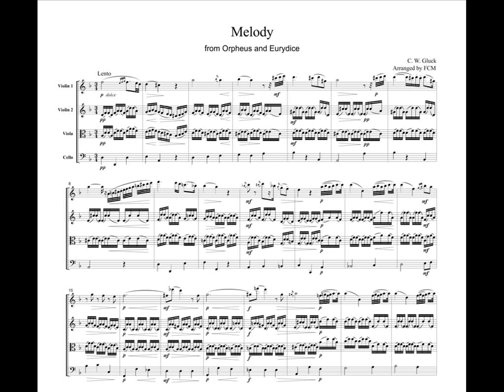Gluck Melody from Orpheus and Eurydice, for string quartet, CG302